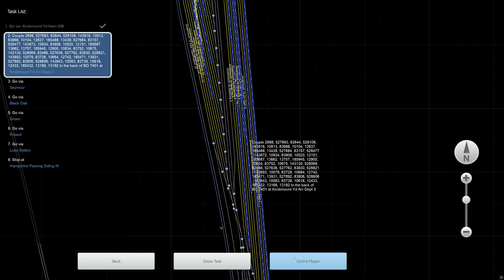Train Simulator - [EMD SD35] - Coal Empties to Hampshire Coal Mine - 4K UHD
Route: B&O Mountain Subdivision
Loco: EMD SD35 B&O
Scenario: Coal Empties to Hampshire Coal Mine (Workshop)

Train controlled with Thrustmaster HOTAS Warthog and TCA throttle quadrant.
3840x2160 4K UHD native gameplay.